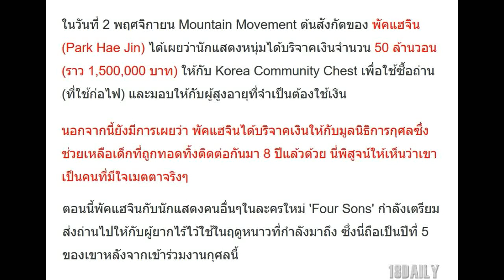นักแสดงหนุ่มคนนี้ บริจาคเงินราว 1,500,000 บาท เพื่อการกุศลติดต่อกันมากว่า 8 ปีแล้ว